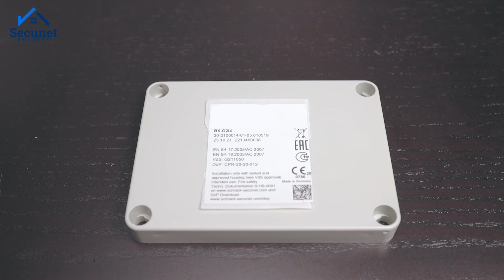Modul adresabil cu 4 in si 2 out, model BX-O2I4, de la SECURITON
Modulul este alcatuit din 2 parti: placa electrica și carcasa.
Pentru a monta placa in carcasa mai inati se monteaza distantoarele  de plastic pe care le gasiti in kit-ul modulului. Apoi se fixeaza placa in suruburi. Carcasa are mai multe gauri predefinite. In  functie de numarul si tipul cablurilor se aleg acele gauri care sunt necesare, se perforeaza complet si se monteaza presetupe. Prin aceste presetupe se va introduce cablurile ce urmeaza a fi conectate.
Placa electrica are mai multe reglete: regleta pentru conectarea modulului în bucla, regleta pentru conectarea a 4 intrari, regleta pentru conectarea a 2 iesiri din releu.
Cablul care vine din elementul anterior. Firul rosu se leaga la borna L1, firul albastru la una din cele 2 borne GND, iar tresa la una dintre bornele SHLD.
Cablul care pleaca in elementul urmator. Firul rosu se leaga borna L2, firul albastru la borna GND ramasa libera, iar tresa la borna SHLD ramasa libera.
Inainte de a inchide doza asigurati-va ca tresele  conectate nu ating placa de conexiuni.
Pe condensatorul de pe placa exista 2 etichete autocolante. Luati una dintre ele si lipiti-o la final pe plan, acolo unde este  reprezentant modulul pe care tocmai l-ai conectat.
In cutia in care a venit ambalata placa electrica veti gasi o alta eticheta autocolanta, pe care trebuie sa o lipiti pe capacul carcasei.